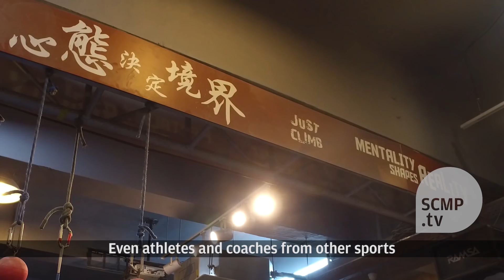Lion Rock spirit: the inspiring tale of paraplegic climber Lai Chi-wai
Paraplegia won’t stop former Asian rock climbing champ Lai Chi-wai, once ranked eighth of the world. No longer able to walk a traffic accident, he still managed to climb Lion Rock while strapped to his wheelchair.